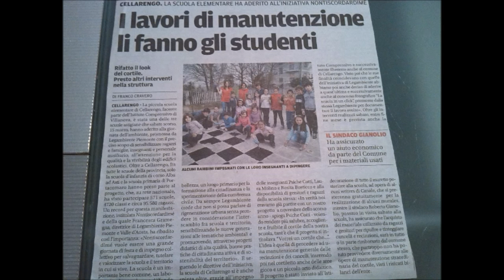Menzionato IX Premio Scafidi - Vorrei un cortile che..., Cellarengo